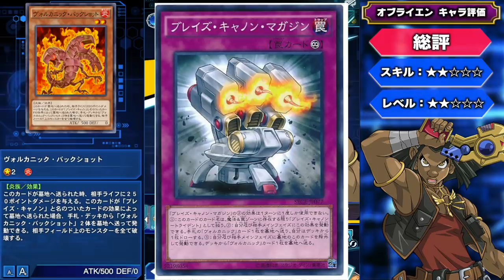【新キャラ格付け】オブライエン実装!! キャラ性能について語ります。【遊戯王デュエルリンクス 実況番外編】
オブライエン実装
新キャラ格付けやっていきます!!
ヴォルカニック関連固有スキルが面白い
スキル評価とレベルアップ報酬評価
キャラ性能について語ります。

【SNSなど】

メンバー登録の方法!!

　🌵【幹部会】【首脳会談】にご入会頂いた方は、DiscordでDMを下さい！

メンバー特典って何？

✅「後援会」と「幹部会」と「首脳会談」の違いって？

「幹部会」か「首脳会談」に加入頂けたら

RYUの幹部会限定特典とは？

現在のメンバー数は？

✅使用楽曲
　　などなど

【自己紹介】